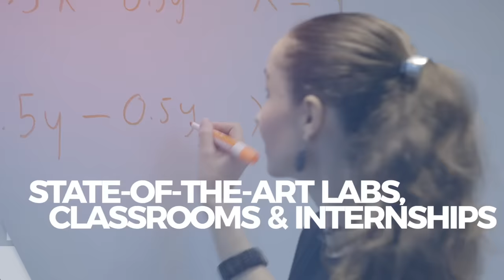We Are Duke Environment: A Community of Purpose and Passion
Dean Toddi Steelman introduces the amazing opportunities to become an environmental leader at Duke University's Nicholas School of the Environment -- a community of purpose!